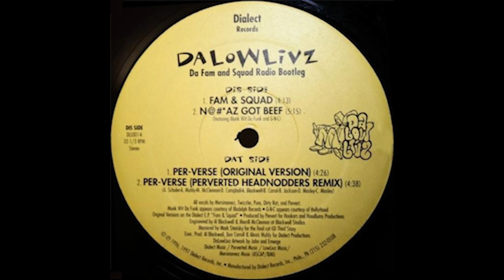Da Low Livz - N@#*az Got Beef